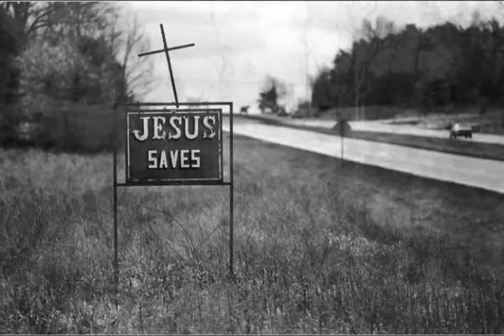Back then... slideshow